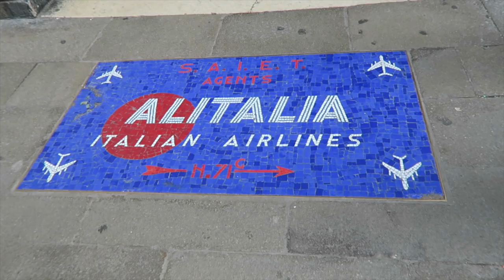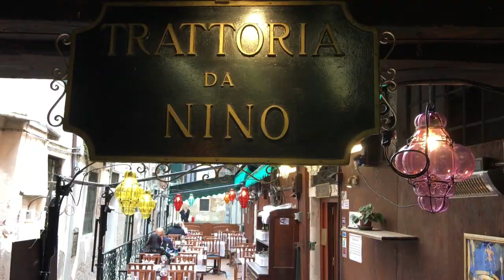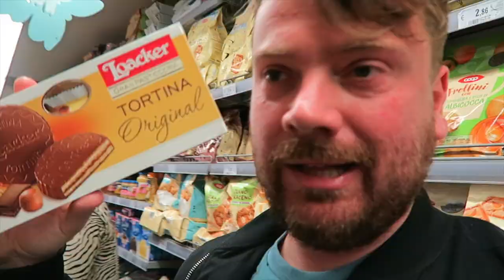VENETIAN MASKS AND A GONDOLA RIDE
SHAUNVLOG 009
In today's vlog, we took a ride throughVenice's winding canals on a gondola, we bought some Venetian masks and we watched the sunset over Giudecca. We have arrived here in Venice, Italy, or Venezia, Italia in Italian. We're staying at a hotel called Bauer Palladio Hotel & Spa, a luxury 5 star hotel on the water here in Venice. Day 1, getting the Easyjet plane from Edinburgh to Venice, then finding out that we need to get a water taxi to our hotel. That was fun.

Adventure Everything!